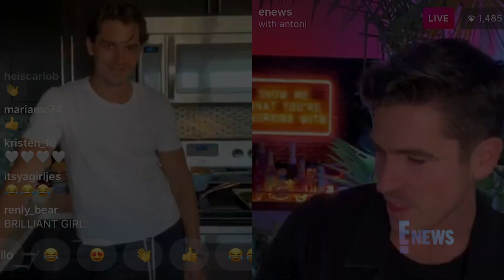See Antoni Porowski's Dog Neon Attempt a Hand Shake | E! Red Carpet & Award Shows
The "Queer Eye" star is spending time in quarantine teaching his dog Neon how to shake--but can the pup pull it off? Watch!